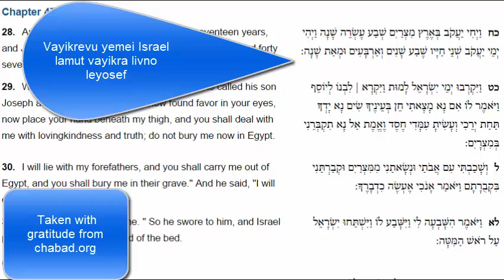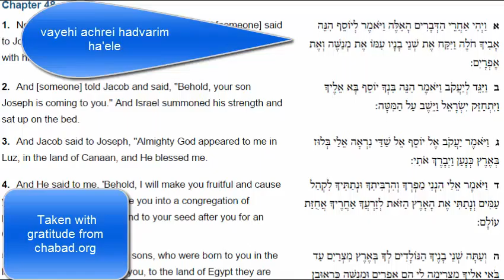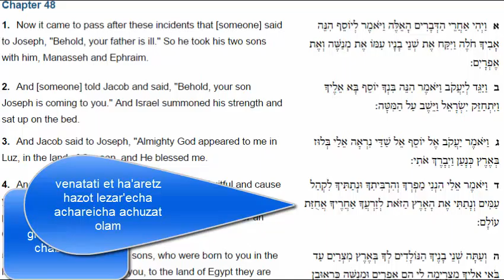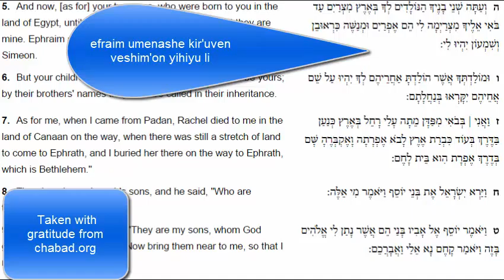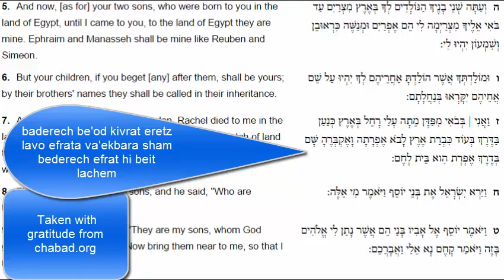Parashat Vayechi, Aliya 1